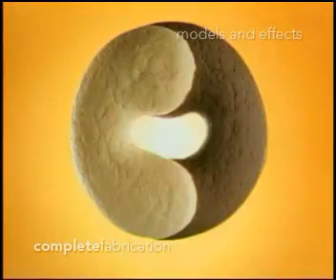SPFX - liquids - Milk & Chocolate REEL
Models & Special Effects showreel of liquid effects. Generated by our team of specialist world leading effects artists in our London studios.